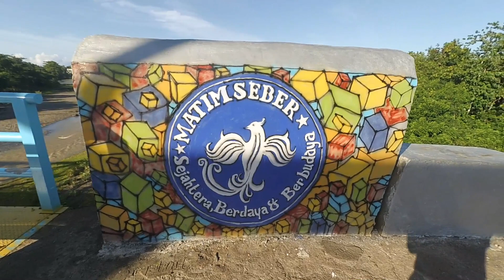JEMBATAN PELANGI BORONG MANGGARAI TIMUR membentang di atas sungai besar - 1 menit dari Kota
JEMBATAN PELANGI BORONG MANGGARAI TIMUR membentang di atas sungai besar.
Alamat: Kota Ndora, Borong, Kabupaten Manggarai Timur,
Provinsi: Nusa Tenggara Timur

jembatan pelangi borong, jembatan borong, jembatan waebobo